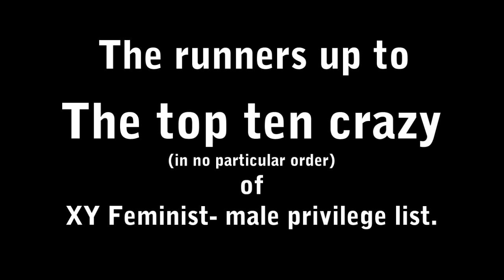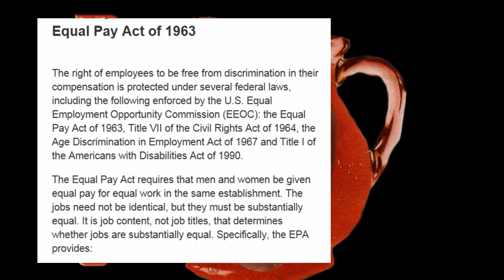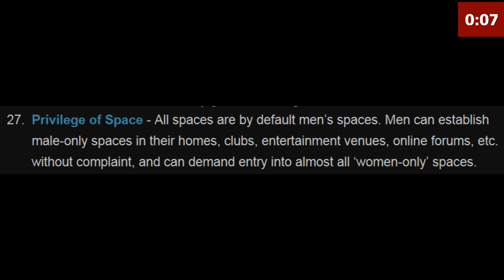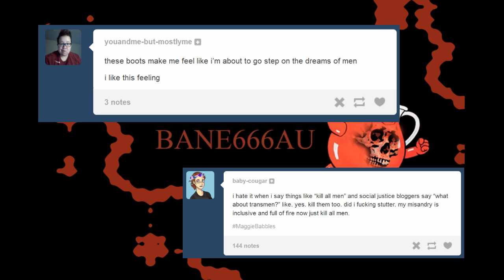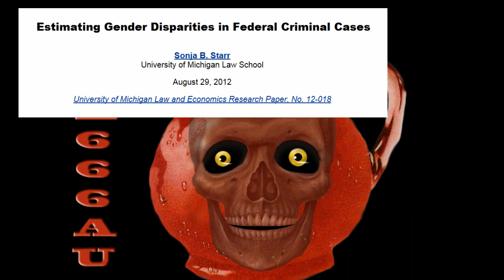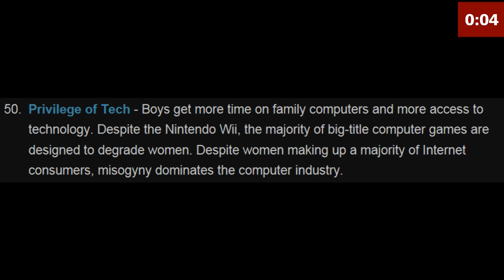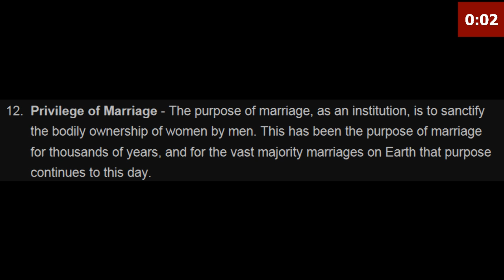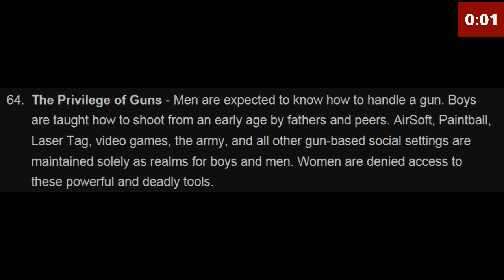Runners up to The top ten crazy of XY feminist's male privilege list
Part one

Men Sentenced To Longer Prison Terms Than Women For Same Crimes